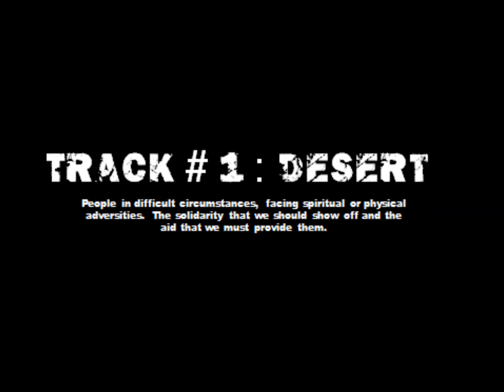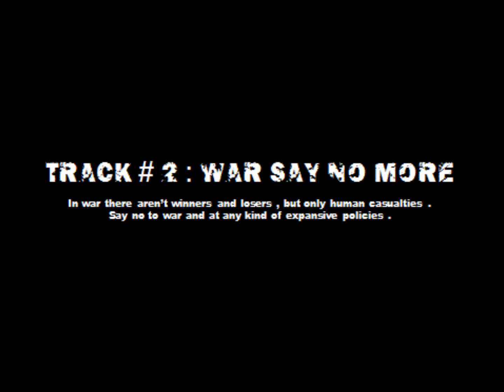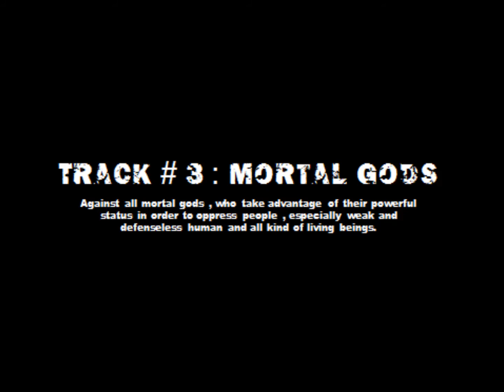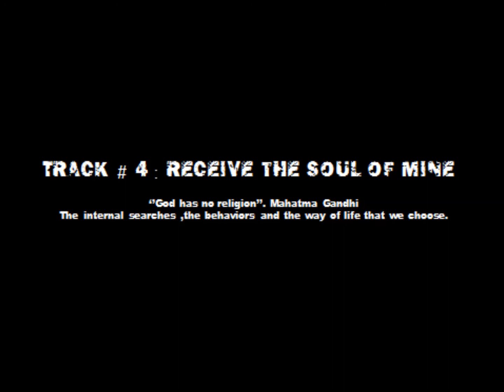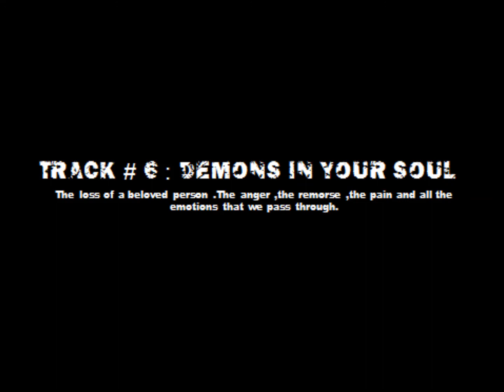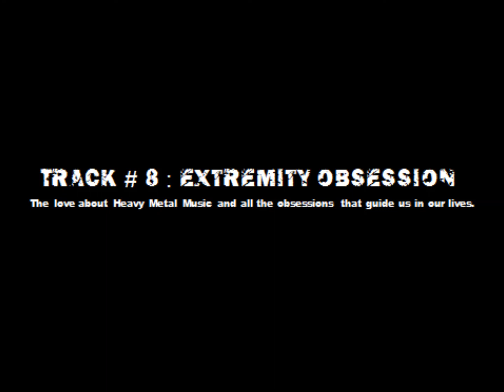Extremity Obsession - ANTHROPOCENTRIC ERA VOL I - Full Length Album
00:06 - 1. DESERT
07:06 - 2. WAR SAY NO MORE
11:52 - 3. MORTAL GODS
16:37 - 4. RECEIVE THE SOUL OF MINE
20:13 - 5. LINK
25:17 - 6. DEMONS IN YOUR SOUL
30:07 - 7. VISIONS
32:40 - 8. EXTREMITY OBSESSION

Released Date : 1st of May 2018